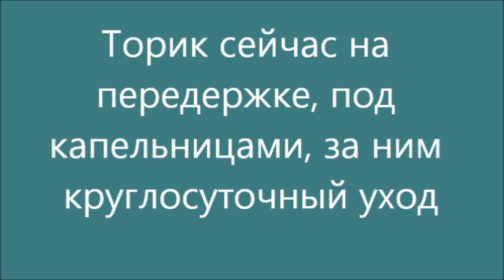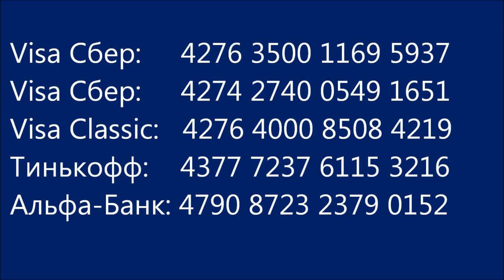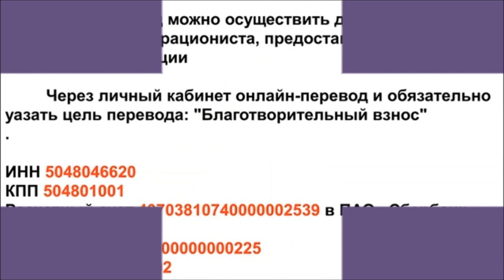Торик, живи за двоих! Torik, live for two!